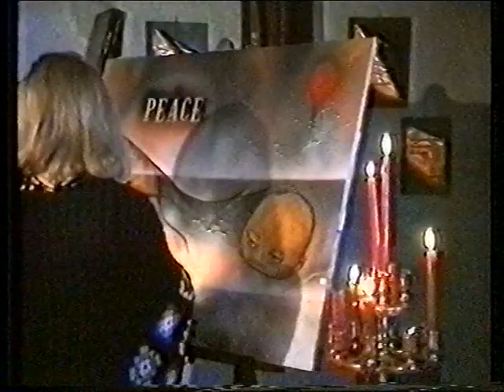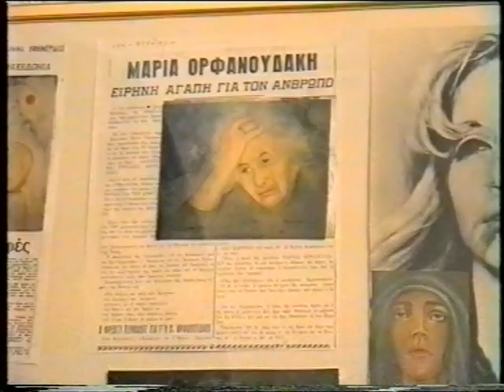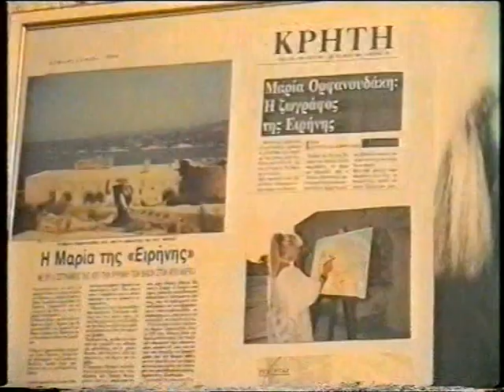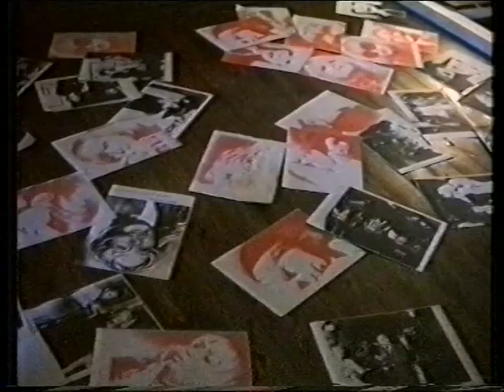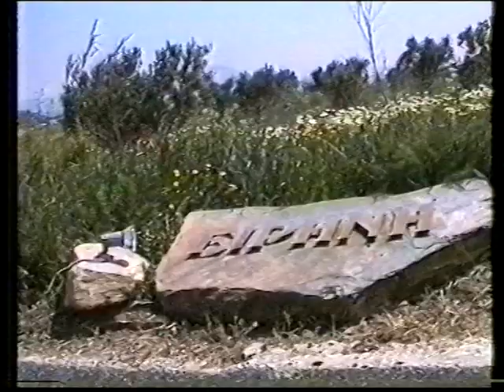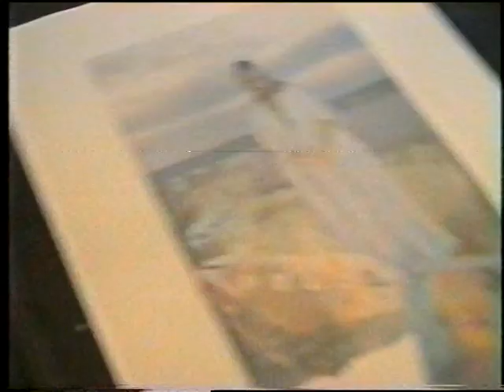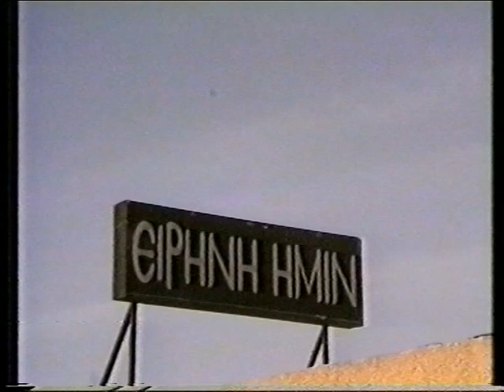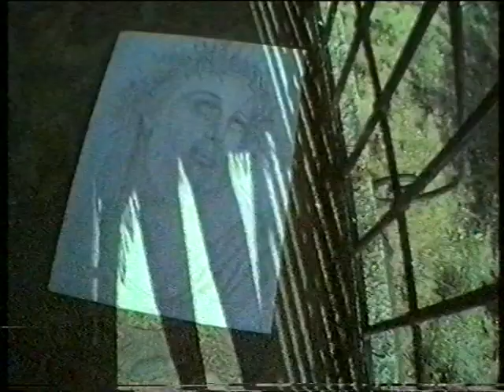Μaria Orfanoudaki Μ.ΟMανος Κατράκης Ελενη ΑΝΟΥΣΑΚΗ tv ΕΤ 1 Creta Archaia Aptera Mανος Κατράκης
Μαρια Ορφανουδακη Μ.Ο TV ΕΤ1
ΕΤ-1- Συνέντευξη - Μαρια Ορφανουδακη -Μ.Ο - Εργαστήρι ΕΙΡΗΝΗΣ - Για Βιετνάμ

ΜΕ ΑΦΟΡΜΗ ΤΗΝ ΠΑΡΟΥΣΙΑΣΗ ΤΟΥ ΒΙΒΛΙΟΥ ΤΗΣ
Η ιστορία πίσω από τη Μαρία Ορφανουδάκη
2005 Ομιλία M.O Τι να γίνει κανείς ? Αισθάνομαι ΟΥΦΟ !
Δρόμοι Παλιοί που Αγάπησα .

Ένας από τους λίγους  λόγους  που λέω ΧΑΛΑΛΙ  !  που  γεννήθηκα !

SSS Peace Εμπρός δημιουργοί Christ Chessboard of the World Christ
 ET 1 Maria Orfanoudaki M.O

ΔΙΑΒΛΕΠΟΝΤΑΣ  ΤΑ ΜΕΛΟΥΜΕΝΑ
Παλαιότερα δεν ήμουν αρεστή ! γιατί όλοι ήταν χαρούμενοι !
και τους χαλούσε διάθεση. Τώρα και χρόνια  δεν είμαι αρεστή …
ΓΙΑΤΙ όλοι είναι στενοχωρημένοι. [ !.]

Eνας  Καλλιτέχνης Δημιουργός

 Όταν δεν μπορεί να δουλέψει ΕΣΤΙ   και   ΘΑΝΑΤΟΣ !

 Είναι έμμονο  ΠΑΘΟΣ ! ένας ΑΓΩΝΑΣ ! ΚΑΙ Απαιτείται ‘απόλυτη  ΑΦΟΣΙΩΣΗ !

ΚΑΙ εκείνος , που  ανακόπτει τον δημιουργό τελεί  πράξη

ΚΑΚΟΥΡΓΗΜΑΤΙΚΗ

Οι ΕΝΕΡΓΟΙ πολίτες που αγωνίζονται  , ΕΙΡΗΝΙΚΑΓια την ΕΙΡΗΝΗ
 για την ΔΙΚΑΙΟΣΥΝΗ τιμωρούνται γι αυτό και πολλές φορές πολύ ΣΚΛΗΡΑ
Στην καλύτερη περίπτωση , λοιδορούνται στην ΠΡΟΣΠΑΘΕΙΑ τους !
Tους ΑΠΟΜΟΝΩΝΟΥΝ .!Επιζητούν ΒΙΑΙΟ τρόπο , αντίδρασης ΤΟΥΣ
Για να δικαιολογήσουν τον διασυρμό ΤΟΥΣ Εξαντλούν κάθε περιθώριο ανοχής ΤΟΥΣ ! Για να χάσουν τον έλεγχο των πράξεων ΤΟΥΣ  !

Eνας  Καλλιτέχνης Δημιουργός

Αλήθεια ! Πόσο γρήγορα ! εκ του πονηρού έχει ξεχαστεί
Ένας ΓΚΑΝΤΙ ! αυτό το περιβόλι της «καθαρής συνείδησης »…..Μ.Ο

мир GANDHI Τζον Λένον John Lennon Шахматная доска мира-Η Τέχνη ένα όπλο για έμένα..Drivers Blind Christ Γραμματείς και Φαρισαίοι Drivers blind - Ανισότητες - Οδηγοί τυφλοί - Martin Luther King - 1999 - tv ET 1.-
GANDHI Τζον Λένον John Lennon -Η Τέχνη ένα όπλο για έμένα.. Christ Γραμματείς και Φαρισαίοι Drivers…
Μετα την Δολοφονική απόπειρα το 1983 ...

ΔΟΛΟΦΟΝΙΚΗ ΑΠΟΠΕΙΡΑ Μαρια ΟΡΦΑΝΟΥΔΑΚΗ ΜΟ

Mια φωνή απ’ τη Κρήτη αναστάτωσε πάλι τα νερά

Ήταν η φωνή της ζωγράφου Μαρίας ΟΡΦΑΝΟΥΔΑΚΗ, που μιλώντας σε μια κατάμεστη αίθουσα του Δήμου Αθηναίων ζήτησε να σταματήσει η θριαμβολογία γύρω από τη στράτευση των γυναικών. …
Με Θέμα:

«ΑΝΔΡΕΣ ΚΑΙ ΓΥΝΑΙΚΕΣ ΧΩΡΙΣ ΧΑΚΙ
Aαποσπάσματα Ομιλίας της
α) Της 16ης Απριλίου 1979 ημέρα Μ. Δευτέρα στο Δήμο Αθηναίων
β) Της 14ης Μαΐου 1979, στο Δήμο Χανίων
γ) Της 4ης Οκτωβρίου 1979 στην αίθουσα διαλέξεων του Βιομηχανικού και Εμπορικού Επιμελητηρίου Θεσσαλονίκης
«Ας μην γελιόμαστε» είπε η Ορφανουδακη «Με το να ντυθεί η γυναίκα στο χακί δεν πετυχαίνει τίποτα άλλο παρά να ξεπέσει εκεί που έχει ξεπέσει προ πολλού ο άνδρας».
Και έχει κάθε δικαίωμα να μάχεται για τις απόψεις της, μια και τις έχει υλοποιήσει σ’ένα έμψυχο έργο. Τουλάχιστον 200 απ’ τους πίνακες της έχουν σαν θέμα τους δυστυχισμένα παιδιά απ’ όλο τον κόσμο.
Απ’ την Μπιάφρα απ’ το Βιετνάμ, απ’ το Κονγκό κι απ’ τη Χιλή…

Φρέντυ ΓΕΡΜΑΝΟΣ Έφη. ΕΛΕΥΘΕΡΟΤΥΠΙΑ Απρίλιος του 1799
ΑΝΔΡΕΣ ! ΓΥΝΑΙΚΕΣ ! ΧΩΡΙΣ ΧΑΚΙ !
ΜΕ ΘΕΜΑ: «ΑΝΔΡΕΣ ΚΑΙ ΓΥΝΑΙΚΕΣ ΧΩΡΙΣ ΧΑΚΙ»
α) Της 16ης Απριλίου 1979 ημέρα

 Μ. Δευτέρα στο Δήμο Αθηναίων
β) Της 14ης Μαίου 1979, στο Δήμο Χανίων

«Όσο λιγότερο
 Έχεις αξιολογήσει την ανθρώπινη ζωή
τόσο μεγαλύτερος ήρωας
αναδεικνύεσαι εις τους πολέμους»